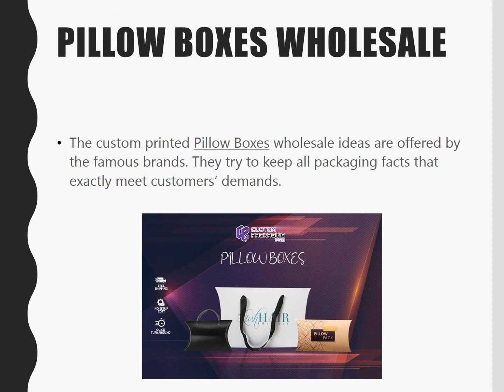Custom Printed Pillow Box Wholesale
The custom printed pillow boxes wholesale ideas are offered by the famous brands. They try to keep all packaging facts that exactly meet customers’ demands.